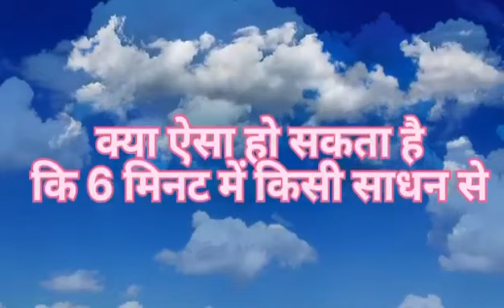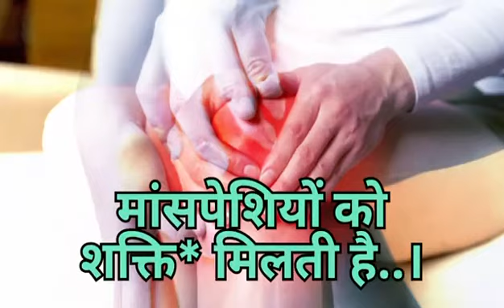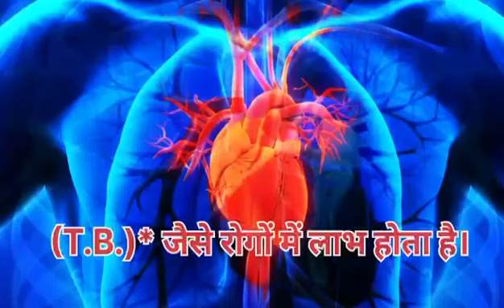jaankari expert lastminut new 👍🙏👌👍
jaankari expert lastminut new 👍🙏👌👍@gairavlogs-y2g